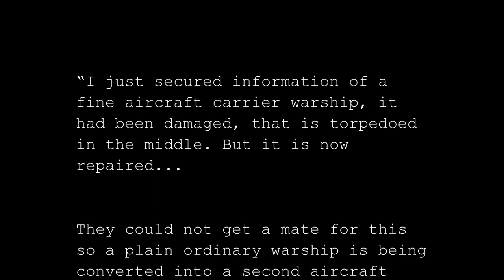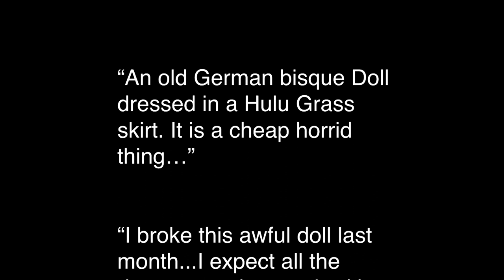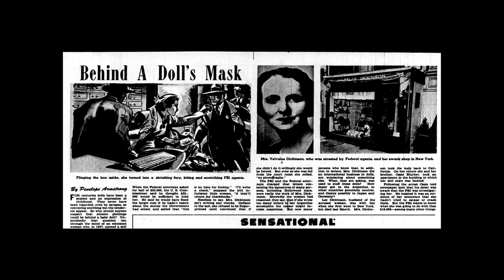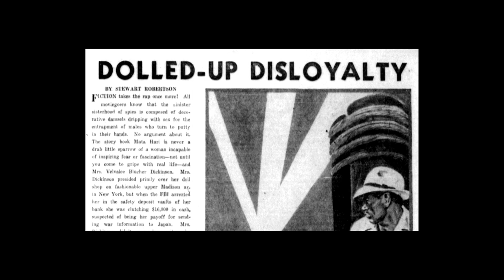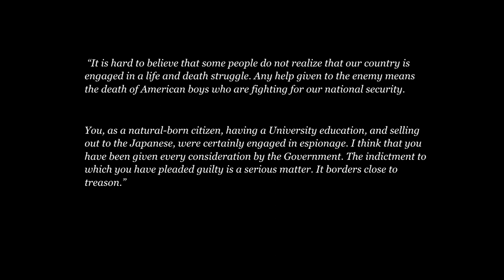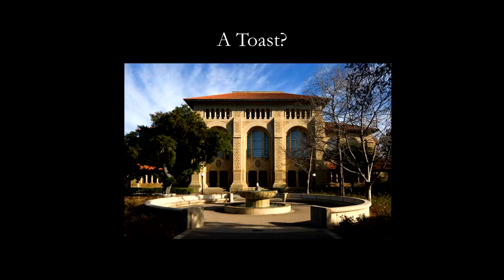Creepy Dolls & Espionage: The Tale of Velvalee Dickinson | Odd Salon PROOF 3/6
Velvalee Dickinson, an antique doll dealer, was accused and tried on charges espionage during WWII. What was the link between dolls and ships? What proof was there of subterfuge?

Meghan Berman ~ Creepy Dolls & Espionage: The Tale of Velvalee Dickinson

Odd Salon PROOF: Six stories of compelling evidence and undeniable corroboration, of credible theories and inferential arguments, and the measure of truth and spirits

Recorded live Tuesday, June 4th 2019 at Public Works, San Francisco, CA

Curated by Isolde Honoré
Edit, Camera, Post production: John Adams
Sound: Steen
Expert talks on odd topics; odd talks on everything else.

Odd Salon is an evening series of cocktail hour lectures based in San Francisco, featuring short talks illuminating extraordinary and unusual chapters from history, science, art, and adventure.
We invite experts and amateurs alike to have a drink with us and share inspiring and strange tales so we can all learn something new.

Twice monthly at Public Works SF. Occasionally elsewhere.